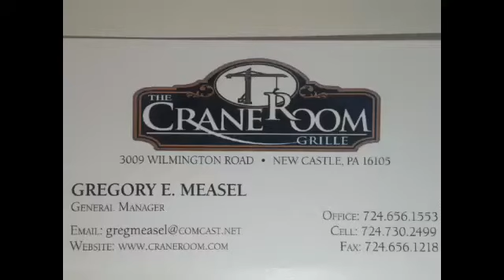NCTV45’s Lawrence County Football Show Week 7 October 12 2018